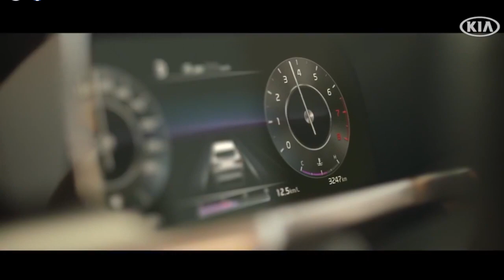All New Kia Sorento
La All New Sorento. De diseño elegante, seguridad de avanzada y calidad a otro nivel. La totalmente renovada Sorento viene a competir en el segmento de SUV Large. Tiene aros de aleación de 19” con un diseño muy elegante, faros posteriores y neblineros, además de luces frontales LED. Un motor Smartstream 2.5 que mejora el consumo de combustible y desarrolla 178 caballos de fuerza; asimismo, viene únicamente en transmisión automática de 8 velocidades y tendrá tres versiones. En cuanto a su actual maletera, abatiendo las tres filas de asientos, brinda hasta 821 litros de capacidad.

Tiene un impresionante digital cluster de 12.5” y una pantalla touch screen de 10” con conectividad a Apple Carplay y Android Auto, cámara de retroceso, cargador inalámbrico de celular, climatizador doble zona, sunroof panorámico y asiento eléctrico para el piloto, junto a un soporte lumbar.

Está totalmente equipada con el Sistema ADAS que brinda detectores de punto ciego, asistencia de mantenimiento de carril, sistema de monitoreo 360 grados, asistente contra colisión frontal, entre otros. También 6 airbags, sensores delanteros, posteriores y un sistema de frenos ABS con EBD, HAC, DBC Y TSA. Su precio va desde US 32,990 e incluye Bono de Santander Consumer.